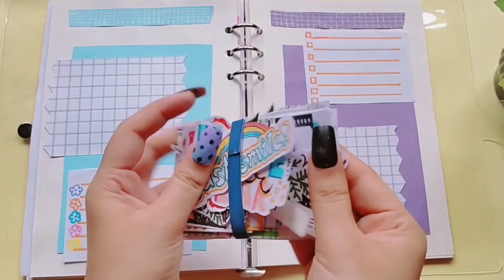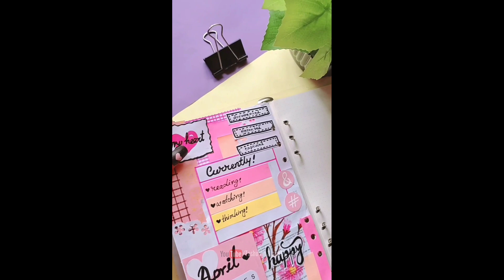9 Easy Journal Ideas With homemade supplies _ Journal with me